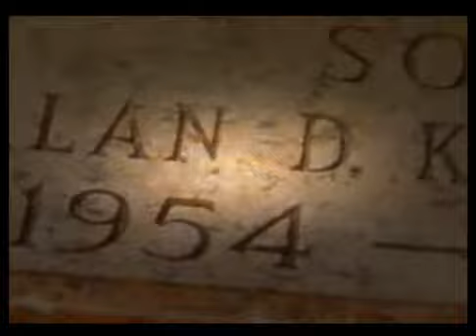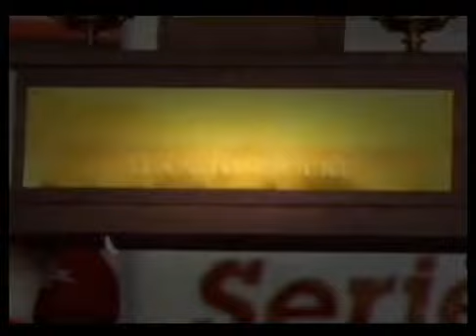ʬ Remembering Alan Kulwicki YouTube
ʬ A short video about Alan Kulwicki.